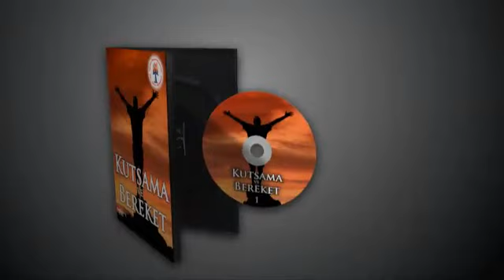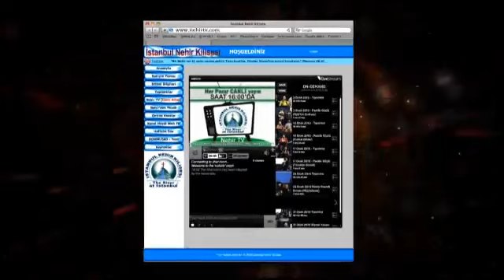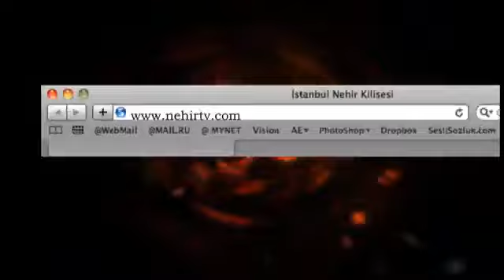UYANIŞ (Bol Yaşam 3) Pastör Güçlü Erman